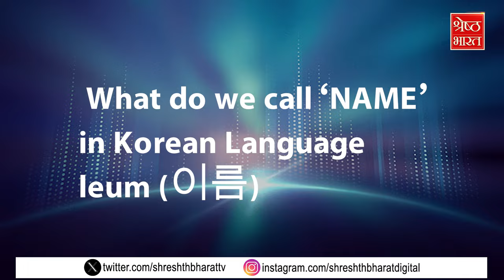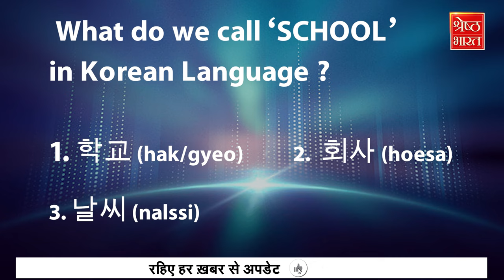Lee Min Ho बने सबके फवरेट , Park Seo-joon,Hyun Bin, Ji Chang Wook को लोगों ने नकारा | K Drama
पिछले 10 साल से ctor Lee Min Ho has maintained his status as the most beloved Korean actor worldwide, solidifying his position as a living legend. इस साल भी जब Ministry of Culture, Sports and Tourism और the Korea Foundation for International Cultural Exchange ने The '2024 Overseas Korean Wave Survey' तो 11 वीं बार भी most beloved korean actor world wide की कैटेगरी Lee Min Ho नंबर 1 की पोजिशन पर मिले..